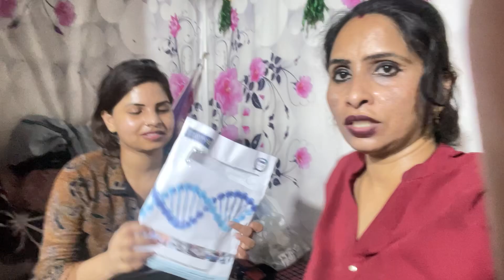एक खुशखबरी भी है🥰 और दुख भरी भी है😭neelamkiduniya